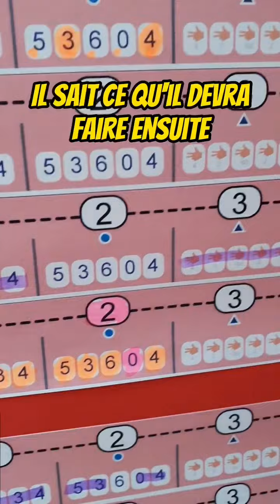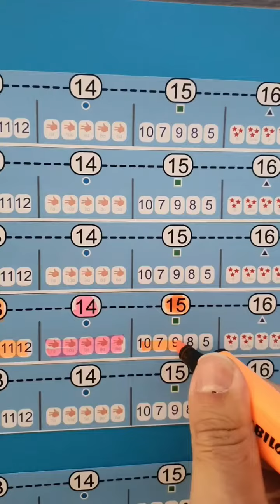S'exercer chacun à son rythme, rendre visible les apprentissages